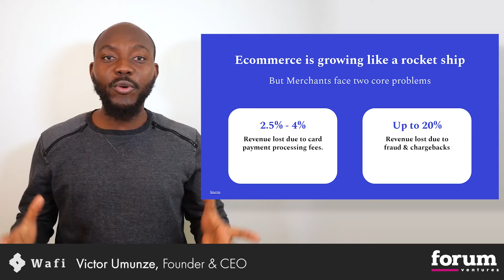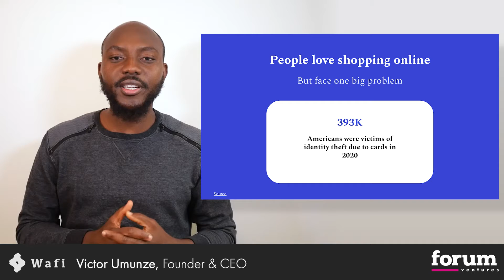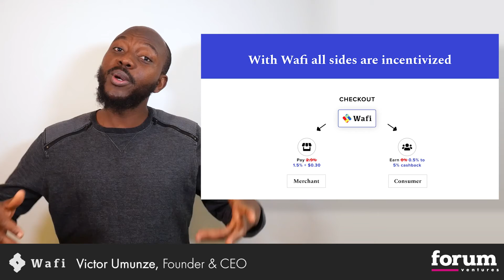Wafi - The Payment Processing Solution Built for eCommerce Merchants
For ecommerce merchants, payment processing fees of 2.9% are the highest expense after payroll in their P&L statement, with fraud and high chargebacks eating further into their profits. Wafi makes it easy for consumers to pay for products in cash from their bank accounts, cutting merchants’ processing fees by 50% and reducing the risk of fraud and chargebacks by 81X. Wafi's safe and secure bank payment rails will replace the $3.7 trillion in purchases made on debit cards each year.